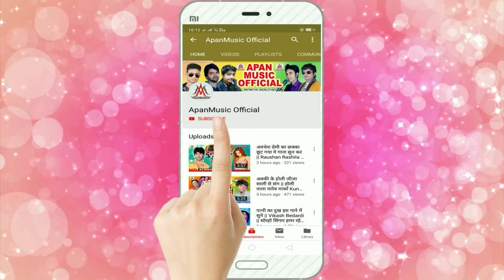जिओ का सिम चलाने वाले इस गाना को जरूर सुने - जियो के रिचार्ज फ्री में मिलता - Murari Raja - Jio Ke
►Song : Jio Ke Recharge Free Me Milata
►Singer : Murari Raja
►Lyrics :  Vivek Vikash
►Video Director :
►Company/ Label :- Apan Music
►Copyright : Apan_Music